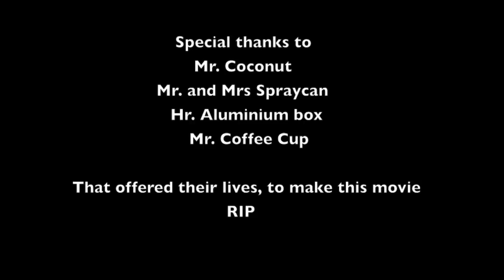Coconut Hunting!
Shooting a coconut and other stuff just for fun, testing my new go pro hero 3 black edition. Filmed in 702p HD 120 FPS.